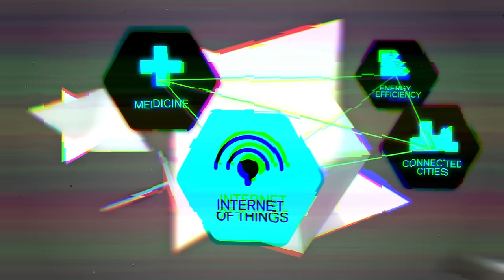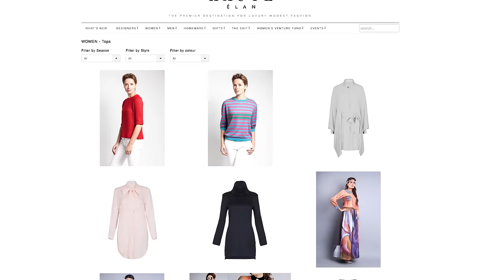Could this fashion startup unite faiths? | The Trailblazers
Will Haute Elan use the glam value of fashion to create a movement? Meet trailblazer Romanna, the founder of Haute Elan an e-commerce platform for luxury modest fashion that aims to become a movement by uniting women of Jewish, Muslim and Christian faith (as well as those of non-faith who simply wish to dress modestly).

Romanna wants to use the platform to bring designers, bloggers and influencers together, creating dialogue and breaking down national and faith barriers.

They’re also investing in female-led startups through interest free loans granted by their women’s venture fund which receives 1 pound of every purchase.

- This is episode #10 of The Trailblazers an ambitious 15-part series powered by Telefónica, where co-curators @whosbored & @shivvyjervis discover those millennials whose ventures use techforgood.

- Credits: Filmed by - Dragonfly productions; Series creator - Shivvy Jervis; Contributing Producer - Helen Parker; Editor - Sam Woodman